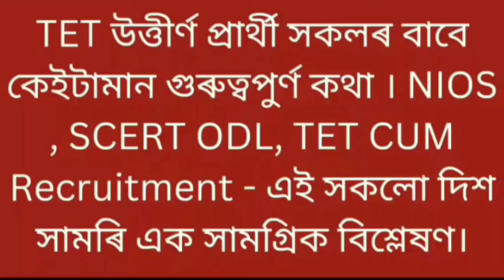Assam TET LP and UP Teacher news/ TET উত্তীৰ্ণ প্ৰাৰ্থী সকলৰ বাবে কেইটামান গুৰুত্বপুৰ্ণ খবৰ।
Assam TET LP and UP Teacher Recruitment,Assam TET LP and UP Teacher documents verification notification, DEE Assam LP and UP Teacher Cut Off,Tet Cum Recruitment latest update, Kumar basanta assam,lp and up